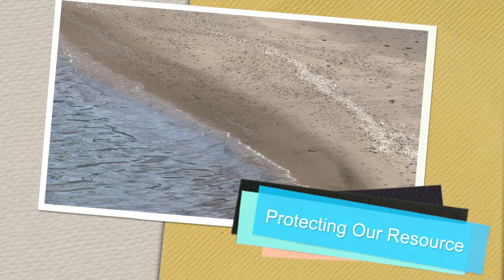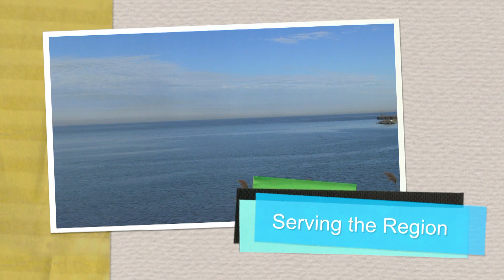Avon Lake Board of Municipal Utilities Meeting Recap: February 18, 2020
Avon Lake Regional Water's Todd Danielson provides a recap of the February 18th meeting of the Avon Lake Board of Municipal Utilities.